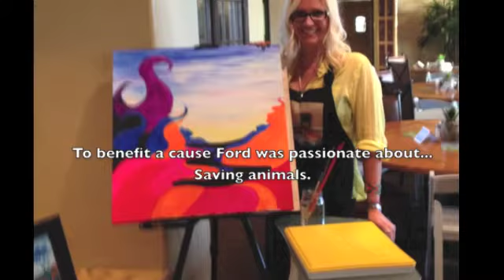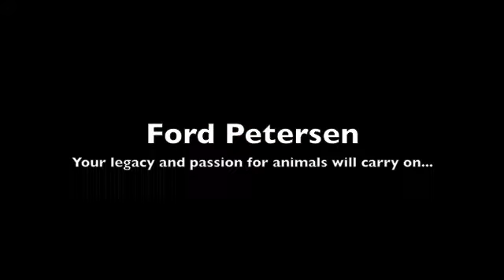Ford Petersen Foundation charity event - live painting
1st annual
Ford Petersen Foundation
charity golf tournament benefiting
The Pet Rescue Center of Orange County